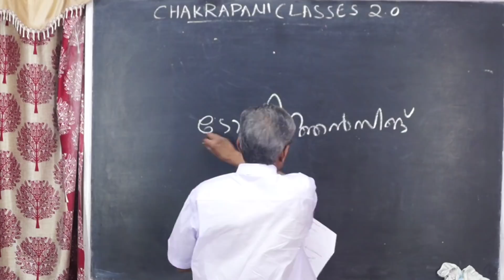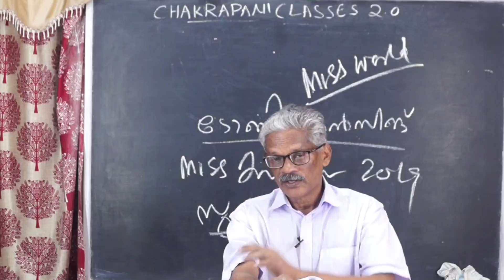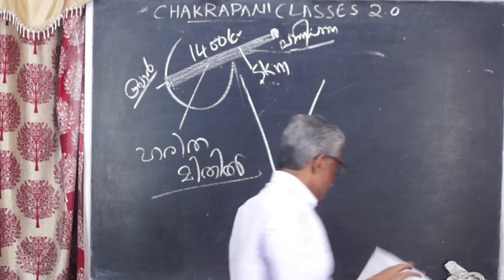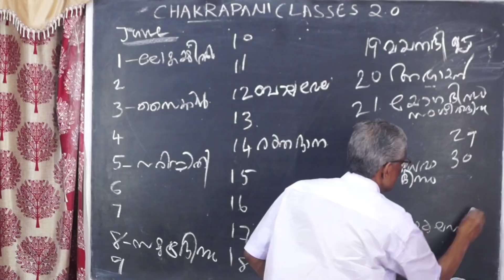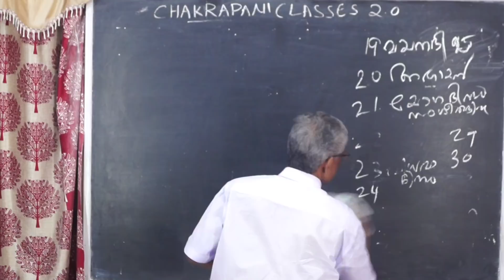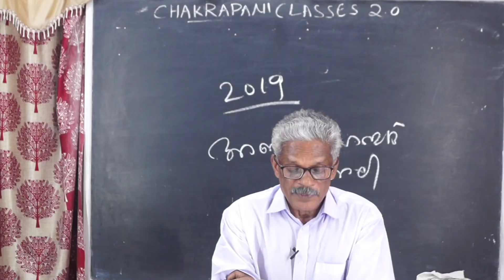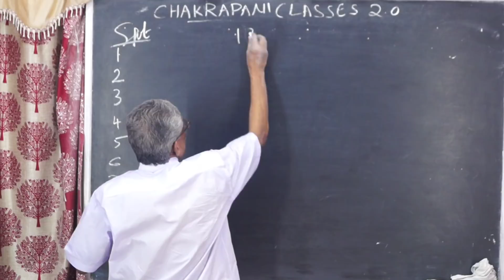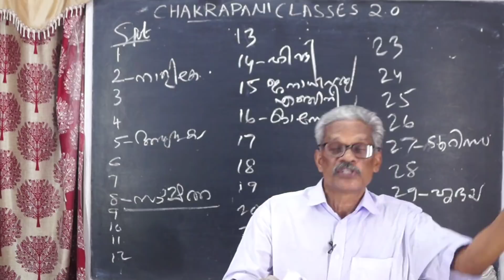CURRENT AFFAIRS PART 2 || KERALA PSC PRELIMINARY EXAM ||SYLLABUS CHAPTER 1